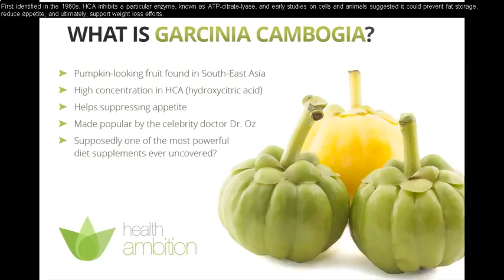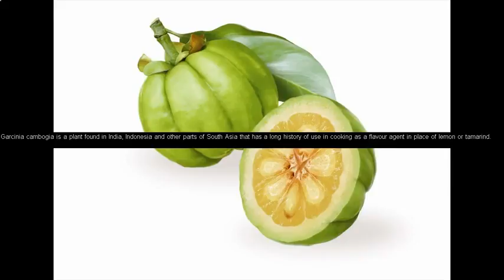garcinia cambogia side